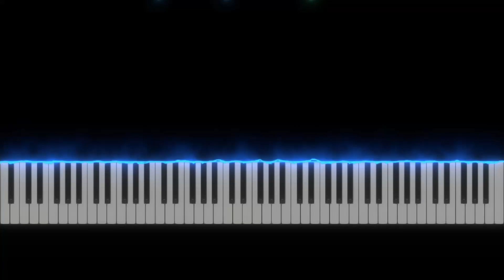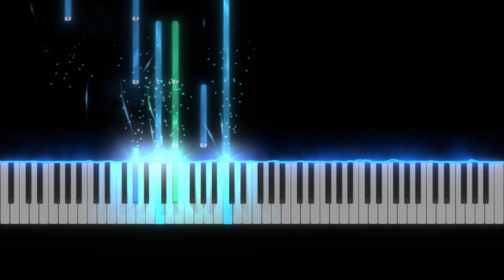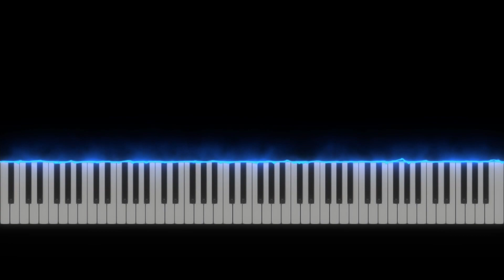Piano Music | Kishi Bashi - I Am The Antichrist To You (Rick and Morty Soundtrack)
♫ KISHI BASHI I AM THE ANTICHRIST TO YOU PIANO COVER

2-Free Access
3-Discover related topics (choose a topic and return)
4-Continue to
5-Download and install the app to open the sheet

KISHI BASHI I AM THE ANTICHRIST TO YOU SYNTHESIA PIANO
KISHI BASHI I AM THE ANTICHRIST TO YOU PIANO TUTORIAL